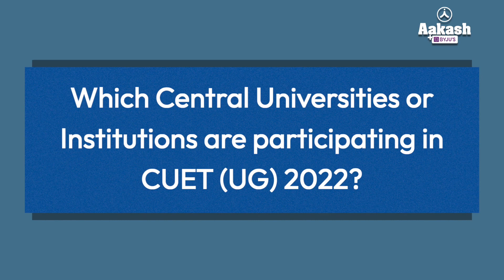Which Universities come under CUET 2022? | Aakash BYJU'S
Common Universities Entrance Test is an all-India examination conducted by NTA for admission into participating Universities/ Institutes across the country. With this common entrance test, admissions will be more streamlined and student-friendly, thereby eliminating entrance exams of varying difficulty levels and helping save on time and effort.

👉Prepare for JEE or NEET the smart way with the Aakash App and kick start your career in engineering and medicine.